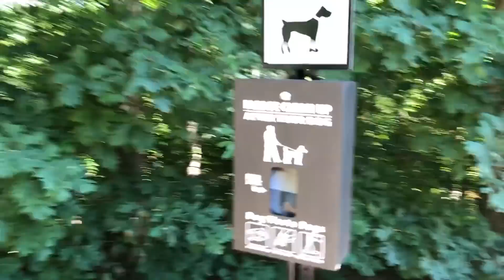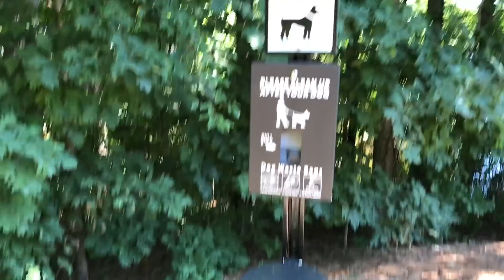So sieht unsere Wohnanlage in den USA aus!| Leben in den USA🇺🇸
So sieht unsere Wohnanlage (community) in den USA aus! | Sissi die Auswanderin 🇺🇸
Hallo meine Lieben, ich bin 2006 aus Berlin in die USA ausgewandert (mit meinem Mann und Sohn) und ich dachte, ich erzähle Euch einmal, wie das wirklich ist in den USA zu leben. Ich habe 11 Jahre in Florida gelebt und lebe nun seit 2017 in Atlanta (Georgia). Egal ob Ihr selber mit dem Gedanken spielt, einmal auszuwandern, oder ob Euch einfach nur das Leben in den USA interessiert, ich hoffe ich habe etwas für Euch dabei! Tschüss, Eure Sissi

😊2. YOUTUBE KANAL